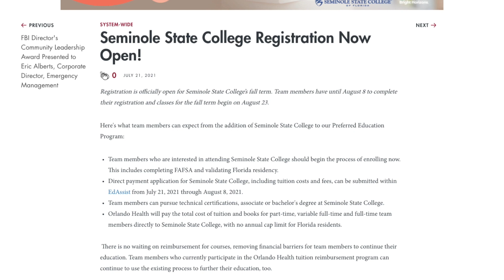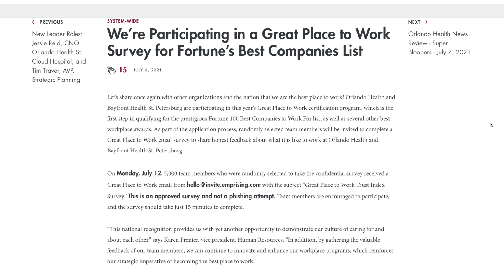Orlando Health News Review, Episode 392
In this episode, learn about the expanded Preferred Education Program, celebrate our accredited simulation program, hear from a thankful patient, & take part in the Great Place to Work Survey!